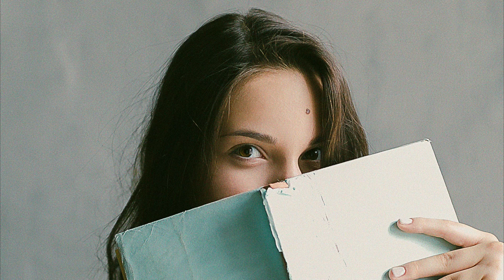Habitación para estudiantes y jovenes profesionales en Barcelona. ID.1180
Vivienda en régimen Host Family en perfecto estado situada junto a Parc Güell, Gracia, junto a Travessera de Gracia, comunicado con transporte público gracias a la cercanía con las paradas de metro de “Alfonso X” y “Dos de Maig”, así como con conexión de líneas de autobús que permite conectar fácilmente con cualquier punto de la ciudad en apenas unos minutos. El alojamiento lleva incluido en su renta mensual servicio de limpieza de zonas comunes, así como el pago mensual de suministros e internet. Tiene baño privado.Cuenta con multitud de comercios en la zona, así como lugares emblemáticos (Barrio de Gracia, Parc Güell…), así como zonas deportivas y universitarias